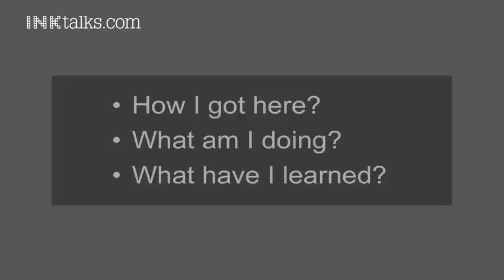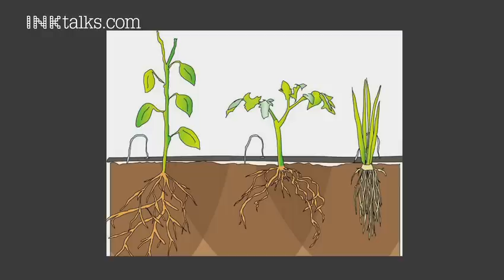Peter Frykman: The irrigation solution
Peter Frykman is addressing the needs of small-plot farmers globally with a sustainable and affordable solution to irrigation in the times of water scarcity. Watch as Frykman shares his insights on using engineering and entrepreneurship to create impact, and giving farmers an opportunity to make more money by giving them access to knowledge and technology.

ABOUT PETER FRYKMAN:
Peter Frykman is the founder and CEO of Driptech, Inc., which is concerned with the challenge of water scarcity, especially in developing countries. His professional interests include mechatronics, medical devices, and design for extreme affordability. He is an avid rower and two time national champion for Stanford.